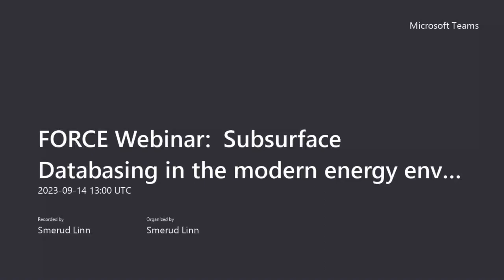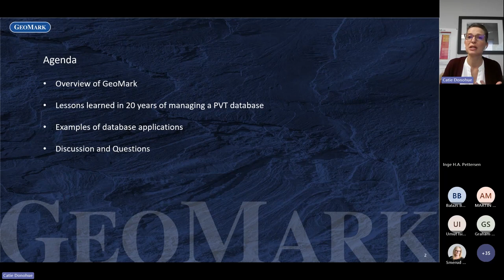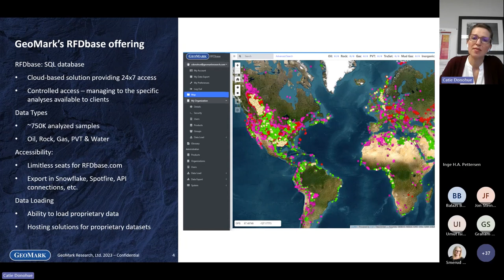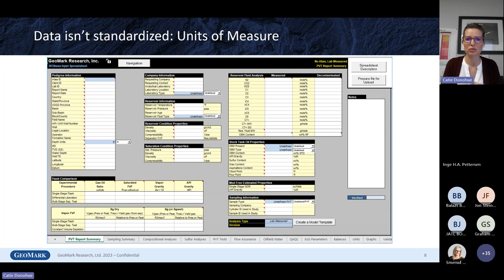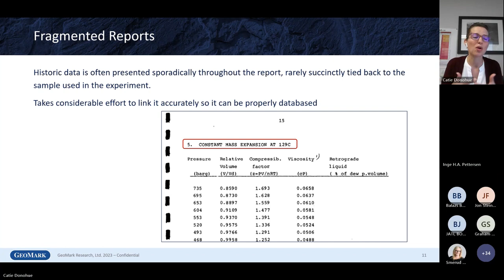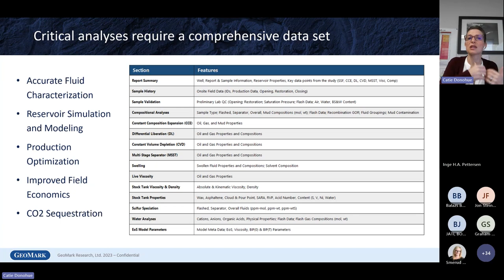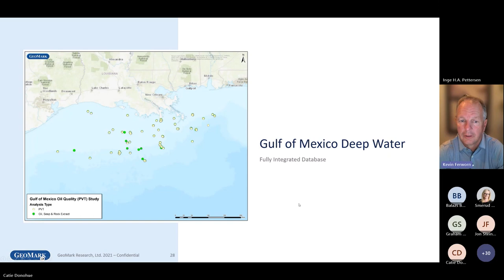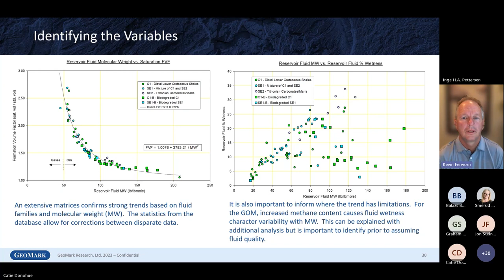Subsurface Databasing in the modern energy environment: one location with multiple applications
The petroleum systems network group presents a webinar on integrating regional PVT data & organic geochemical data, best practices, challenges, pitfalls, combination between reservoir-engineering data and organic geochemical data.